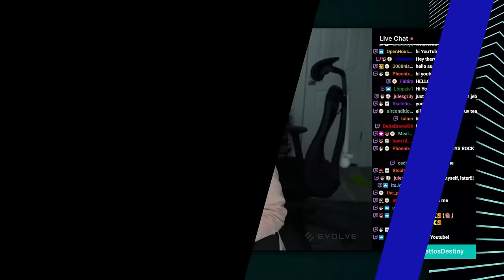People are really liking the new Warlord's Ruin dungeon. Here's my first go at it.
that's it, literally just my first clear of the dungeon for people to enjoy. as always, i encourage people to try new things without knowing the information first, but if you just want to watch along, here you go.